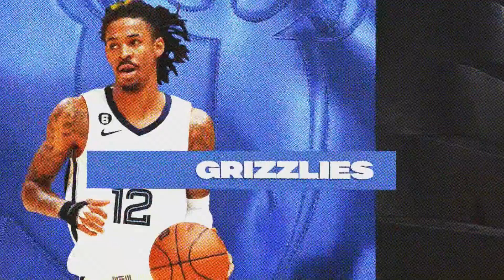Houston Rockets Vs Memphis Grizzlies | NBA Playoffs | Game 1 | Full Game Highlights